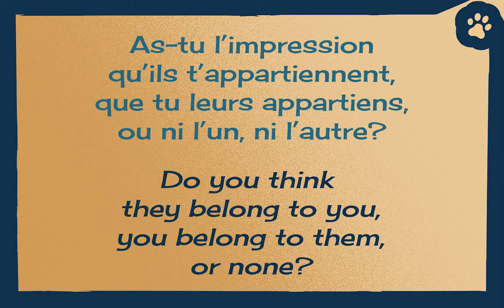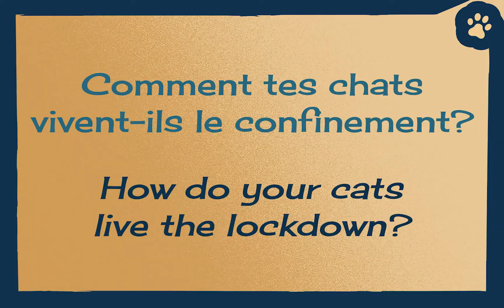Carla, Carl, Catalina & Vigo, New York, USA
In New York, what could have been the so terrible names that Catalina & Vigo had before?
A New York, quels pouvaient bien être les horribles noms que portaient Catalina et Vigo auparavant?
Created, directed & edited by Pierre Marino-Smette
Graphic design by Manu de Castillon
WATCH IN HD!